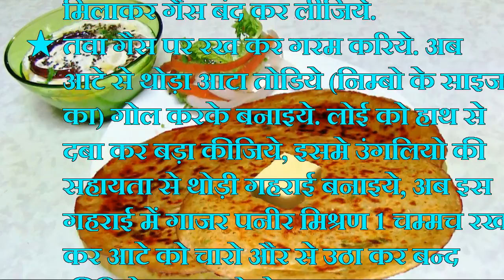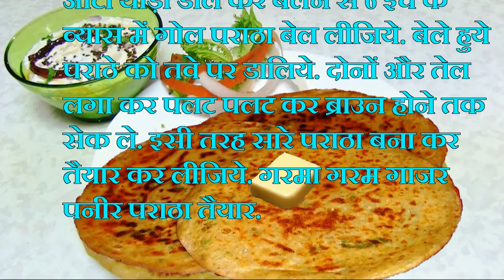In Hindi Subtitle Gajar Paneer Paratha Recipe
How To Make In Hindi Subtitle Gajar Paneer Paratha Recipe.
easy recipes
easy recipes for two
easy supper recipes
easy vegetarian recipes
easy casserole recipes
easy halloween recipes
vegetarian recipes easy
easy italian recipes
vegan recipes easy
easy snack recipes
easy french recipes
easy vegan recipes
easy chinese recipes
dinner recipes
recipes for dinner
healthy recipes for dinner
healthy dinner recipes
dinner recipes for two
dinner recipe ideas
family dinner recipes